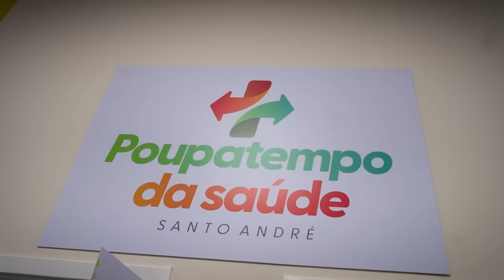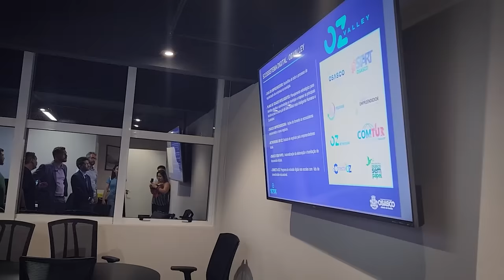CADÊ A GRANA QUE ENVIEI PRA CÁ?? - Rolê em Osasco e Santo André